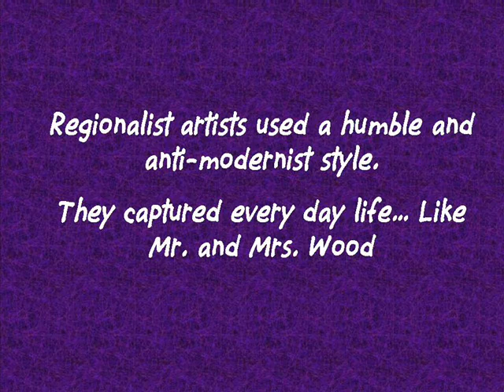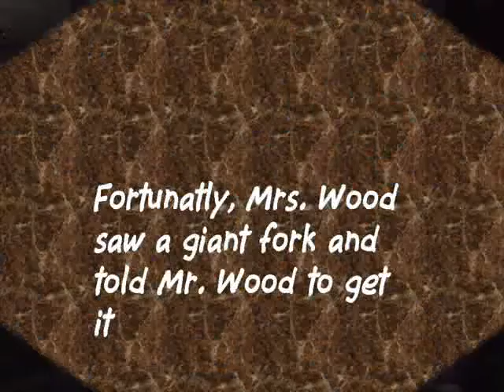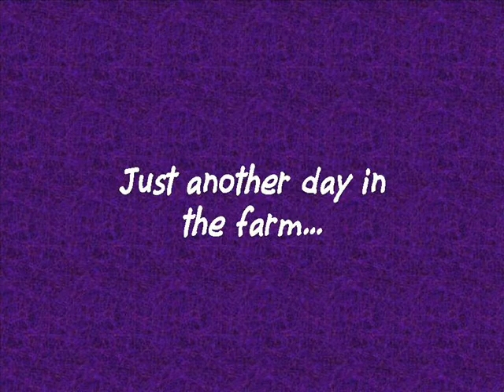A day in the farm (Prepa Tec)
It's just another day in the farm with Mr. and Mrs. Wood
it's a comedy sketch